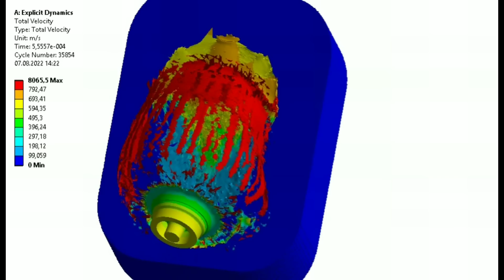155mm HESH vs IS-4 | Armor Penetration Simulation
HESH shell simulation vs 140mm sloped medium hardness armor.

The weight and type of the explosive correspond to the 155mm HEP T152 projectile. (11.7kg Comp. A-3 explosive)